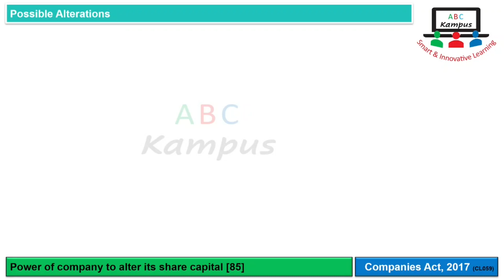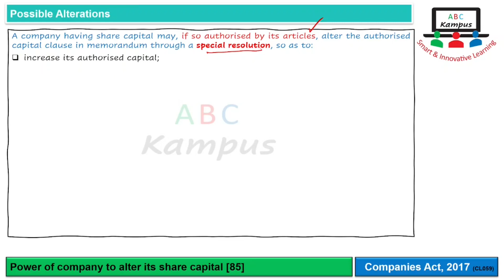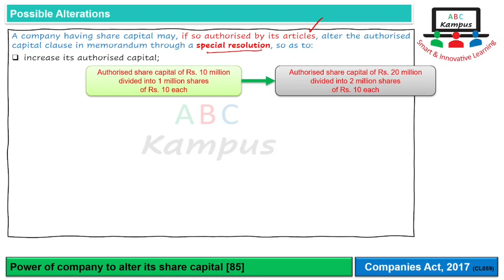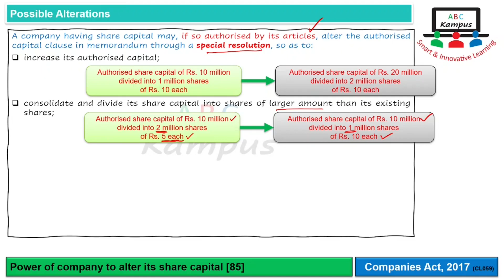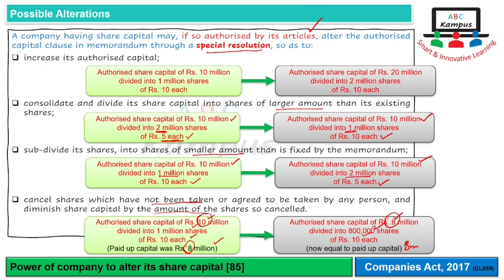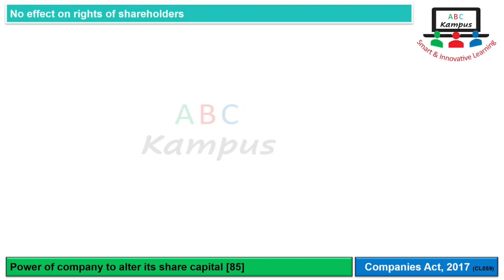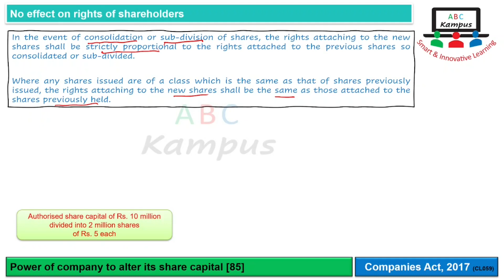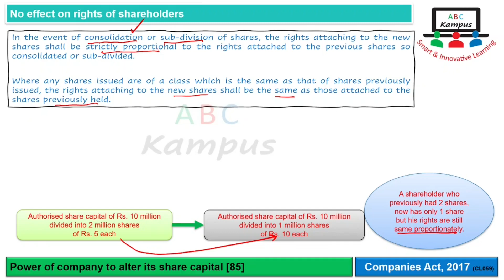Power of company to alter its share capital | Companies Act, 2017 | Section 85 (CL059R)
Power of company to alter its share capital
Companies Act, 2017
Section 85

Content ID: CL059R
Facilitator: KA